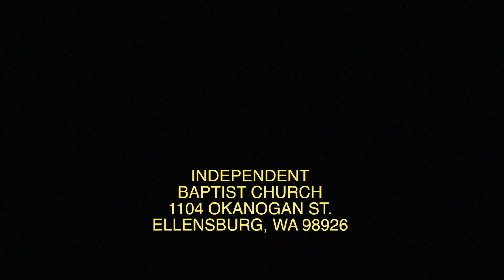May 22 2022 Bible Study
Jeremiah Chapter Three
Week Fifteen